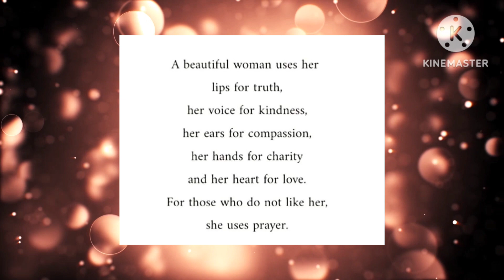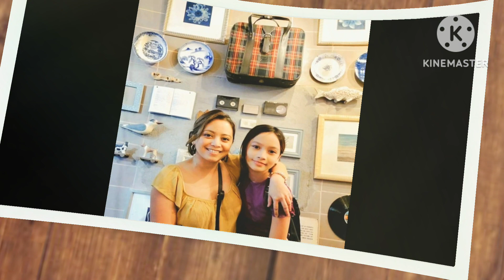Happy birthday Nikki